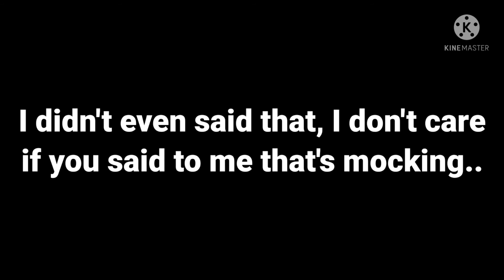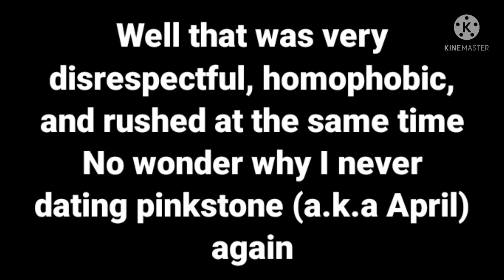Creeper commentaries S1 E6: A painful (yet short) update vid on me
Sorry guys i had to make this...
I knew 2021 was the worst year ever
sorry being hypocritical for having some bad grammar for a few or some of my parts